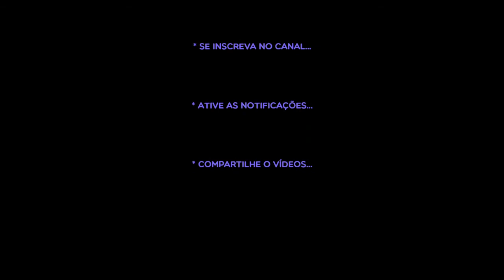Chuck Berry - You Can't Catch Me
Letra na descrição...

I bought a brand-new air-mobile
It was custom-made, it was a Flight De Ville
With a powerful motor and some hideaway wings
Push in on the button and you will hear her sing
Now you can't catch me, baby you can't catch me
'Cause if you get too close
You know I'm gone like a cool breeze
New Jersey Turnpike in the wee, wee hours
I was rolling slowly 'cause of drizzling showers
Here come a flat-top, he was moving up with me
Then come waving goodbye in a little old souped-up jitney
I put my foot in my tank and I began to roll
Moaning siren, it was a state patrol
So I let out my wings and then I blew my horn
Bye-bye New Jersey, I've become airborne
Flying with my baby last Saturday night
Wasn't a gray cloud floatin' in sight
Big full moon shining up above
Cuddle up honey, be my love
Sweetest little thing I ever seen
I'm gon' name you Maybellene
Flying on the beam, set on flight control
Radio tuned to rock and roll
Two, three hours done passed us by
Altitude dropped to 505
Fuel consumption, way too fast
Let's get on home before we run out of gas
Now you can't catch me, no baby, you can't catch me

Compositores: Chuck Berry